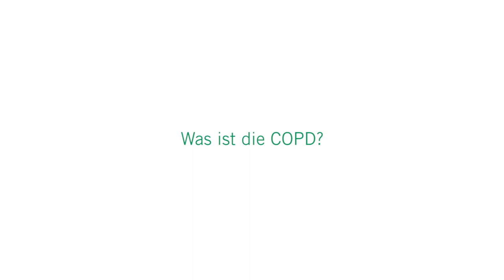COPD: 3 Fragen 3 Antworten | Asklepios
In Deutschland leiden rund 8 Millionen Menschen an einer COPD. Typische Symptome der chronisch obstruktiven Lungenerkrankung sind Husten mit Auswurf und Atemnot bei Belastung und später auch in Ruhe. Dabei ist das Rauchen die Hauptursache einer COPD, die nach Beginn immer weiter fortschreitet und vorzeitig zum Tod führen kann. Dr. Florian Bornitz, Chefarzt der Pneumologie, Internistischen Intensivmedizin und des Weaningzentrums an der Asklepios Klinik Barmbek erklärt, was bei einer COPD passiert und wie die Lungenerkrankung behandelt wird.